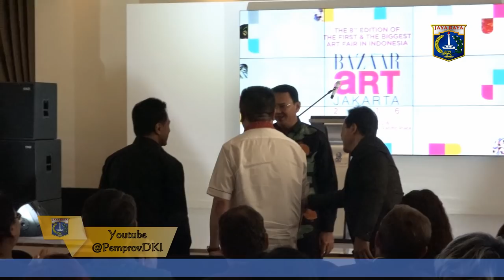25 Agst 2016 Gub Basuki T. Purnama Membuka acara Bazaar Art Jakarta 2016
25 Agustus 2016 Gubernur Provinsi DKI Jakarta Basuki T. Purnama
Membuka acara Bazaar Art Jakarta 2016 di Ballroom The Ritz Carlton Jakarta Pacific Place

Rekam Video : 25 Agustus 2016, 20.00
Unggah Video : 25 Agustus 2016
Pemilik Video : Humas Pemprov DKI Jakarta (Sie Dokumentasi & Publikasi)

cam : HDA
C:D R1:D E:D U:D P:D